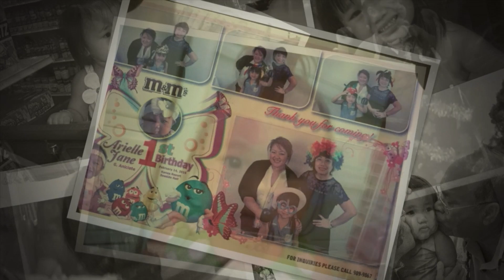Bellah 7th bday slide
Bellah 7th birthday slide